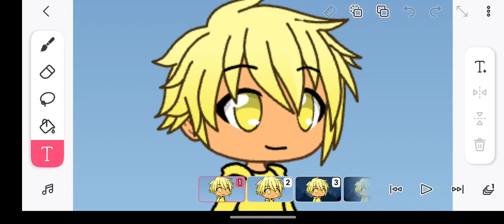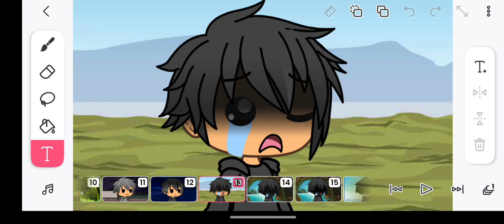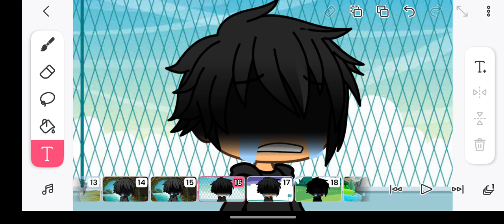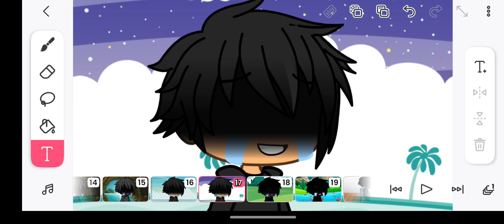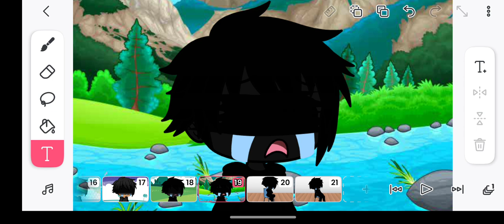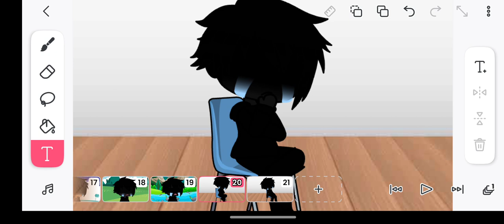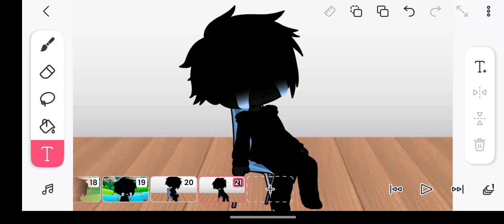My Gacha Life Character becoming sad super extended - free to use